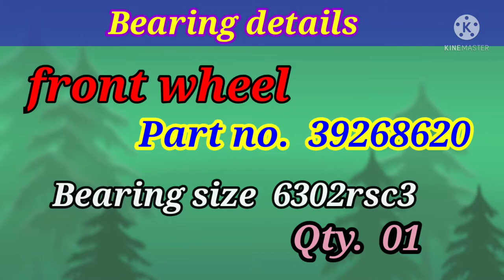||🔥🔥Bajaj Discover bearing size full details 🔥🔥|| ⚙️🔩⚙️🛠️⚙️🔧⚙️🛠️⚙️🔩⚙️🛠️⚙️🛠️👨🏻‍🔧👨🏻‍🔧👨🏻‍🔧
discover bike bearing size details full information

meri video knowledge share krne ke liye bni hai ,is video ka matalab kisi ko copy krna nhi hai